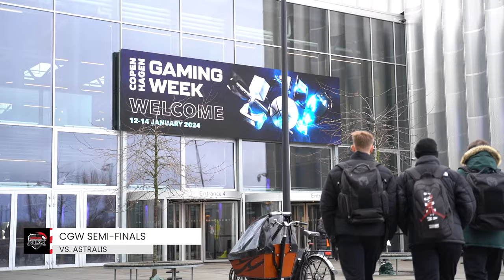WE'RE PLAYING ASTRALIS ON LAN! 😲 | Copenhagen Gaming Week VLOG